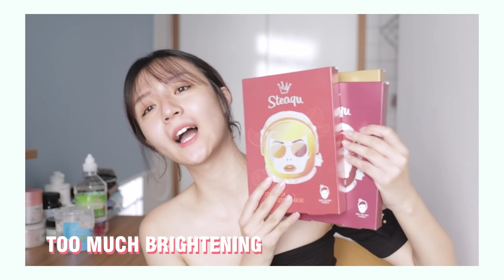Get ready with me 🦋 Toàn những món Hàn Quốc độc lạ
Dưới đây là link bộ sản phẩm 6 túi mang đi du lịch Cosmiqueen và mask Steaqu mà Gali đã giới thiệu trong video, mọi người có thể vào tham khảo nhé